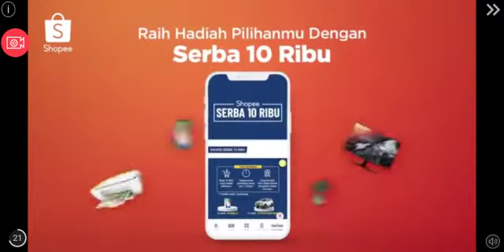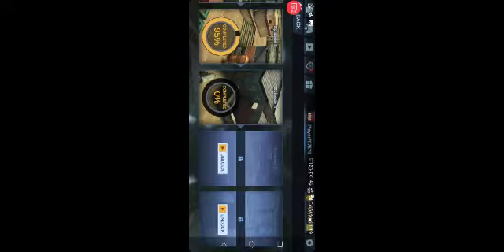Main point blank 2 (PB) 2